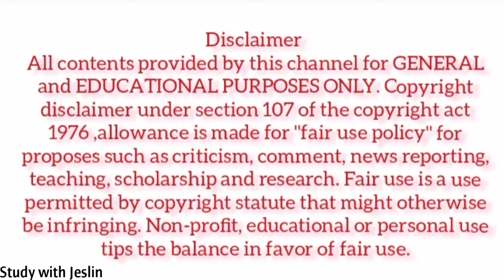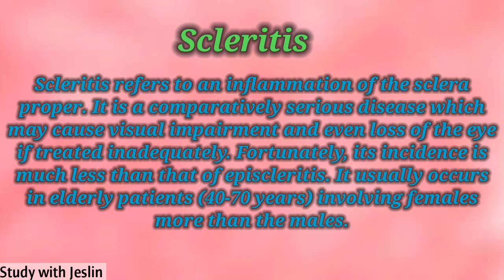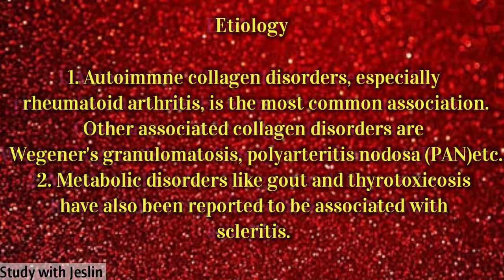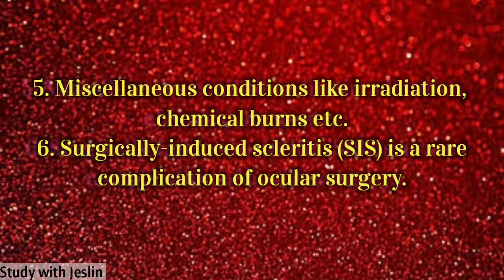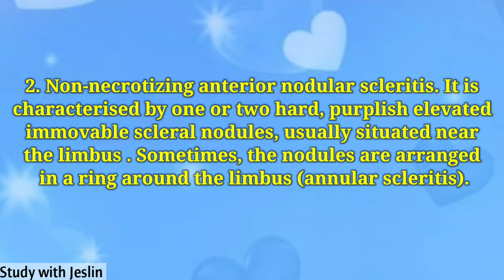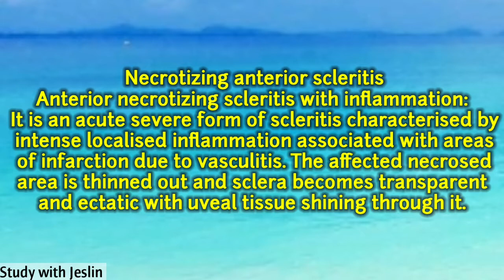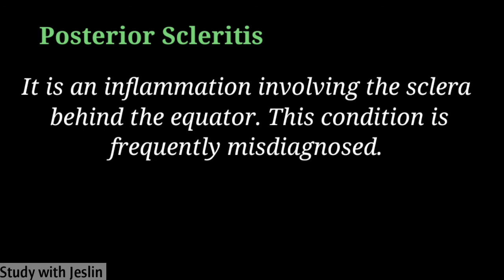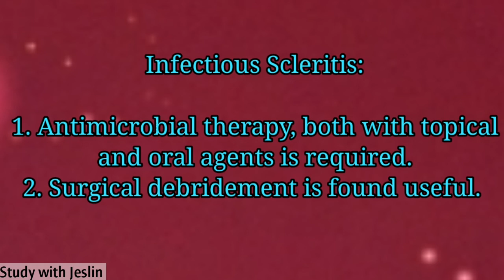Diseases of Sclera Part 2 | What is Scleritis? Scleritis in Tamil | Study with Jeslin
EyeDisease

Scleritis in Tamil

Inflammation of Sclera proper

Etiology of Scleritis

Classification of Scleritis

Causes of Scleritis

Types of Scleritis

Clinical features of Scleritis

Symptoms of Scleritis

Treatment of Scleritis